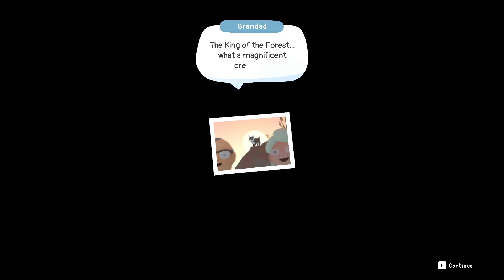Alba - A Wildlife Adventure Gameplay for Kids Part 1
Alba - A Wildlife Adventure

From the BAFTA-Award winning studio behind Monument Valley and Assemble with Care comes something entirely new.
Join Alba as she visits her grandparents on a Mediterranean island. She is ready for a peaceful summer of wildlife exploration with her friend Ines, but when she sees an animal in danger, she realises she needs to do something about it.

This is truly a Mediterranean paradise if you ignore all the litter! From the idyllic beaches to the ancient castle overlooking the town a whole island is ready to be explored. With Ines and your grandfather - who is a total bird nerd - by your side, you can start the movement to save the island. Maybe even the world after that.
Handcrafted visuals. Every little corner of the island has been looked after with great detail. Trust me, it took us a while to make it
Join Alba and Ines to found the AIWRL (really rolls off the tongue doesn't it?), an organisation that can save the island
You will need to gather a bunch of volunteers and the town is full of good people. Help them out and convince them to join you
There are animals everywhere, can you find all the species?
What you can expect:
Great music. We worked with Lorena Alvarez, to make a soundtrack that is equal parts Spain and Amazing
This is a Chillectathon. Make your time on the island your own and experience the adventure at your own pace. No rush
A place you want to stay. We based this on our childhood summers and, well, we wish we could go back. This island is the next best thing
Honestly, a feel-good game about running around and doing good deeds